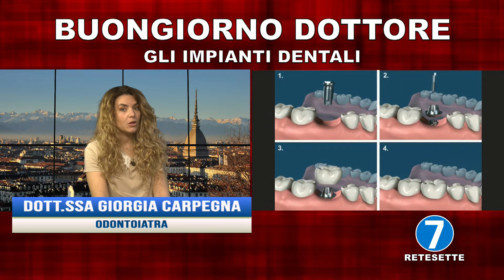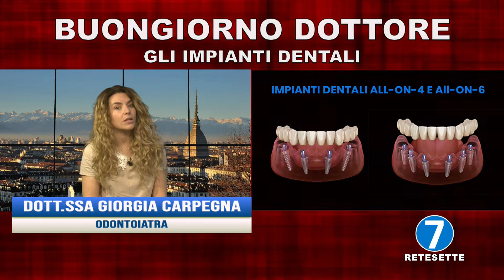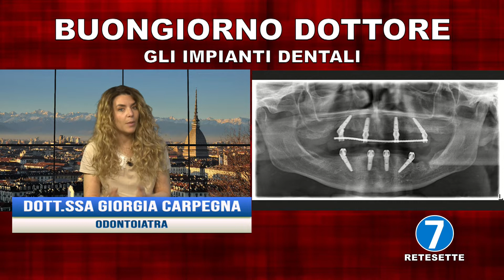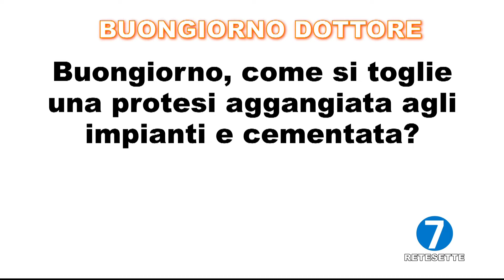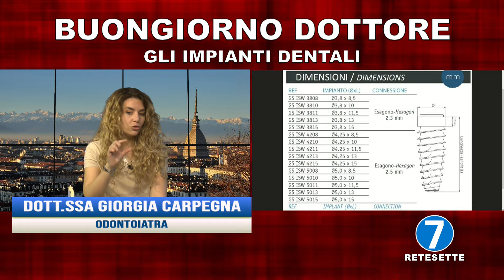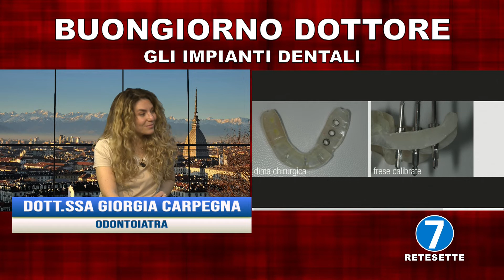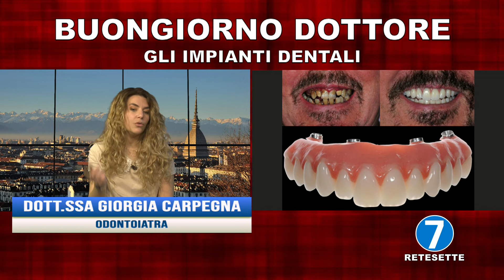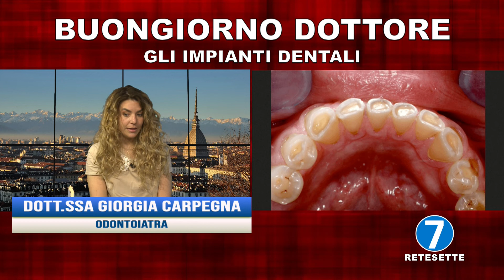Buongiorno Dottore del 4 marzo 2022 - Gli impianti dentali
Buongiorno Dottore e Buongiorno Avvocato, le due trasmissioni che mettono in comunicazione specialisti medici e avvocati con il nostro pubblico, permettendo a chiunque di esporre il proprio problema e di avere una risposta in tempo reale in diretta tv, solo su RETE 7 dal lunedì al venerdì alle 14.00

Ha condotto la puntata di oggi:
Danilo Gobetto

Ospite in studio:
Dott.ssa Giorgia Carpegna